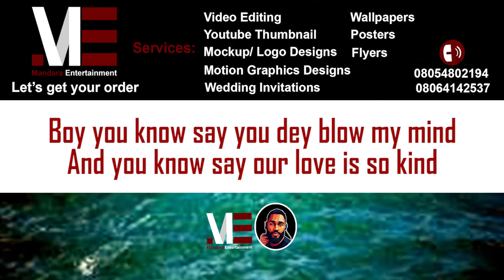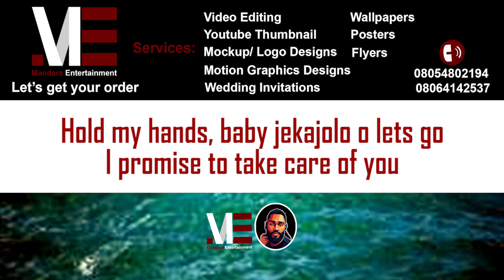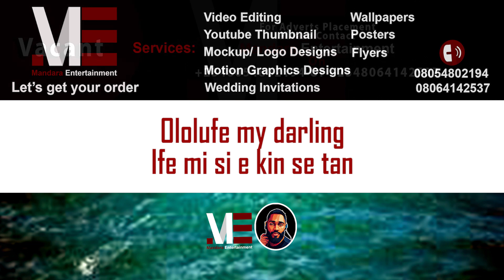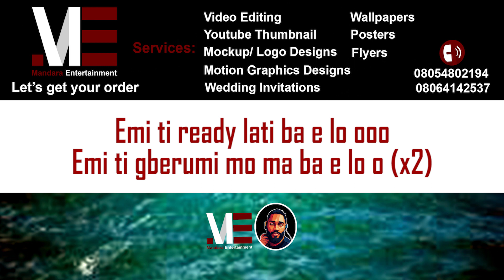Aramide, Adekunle Gold – Love Me (Official Lyric Video)